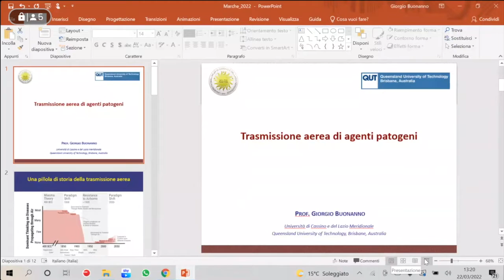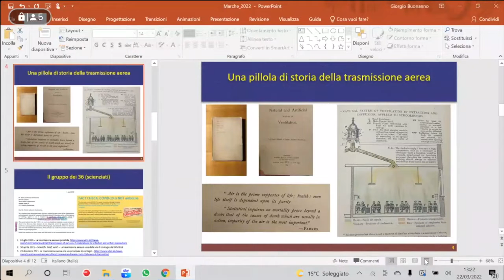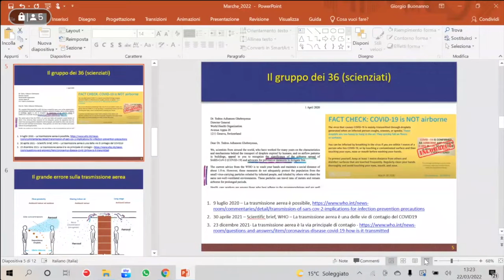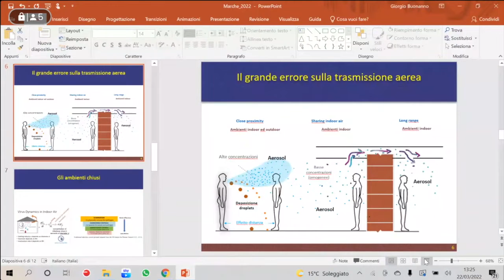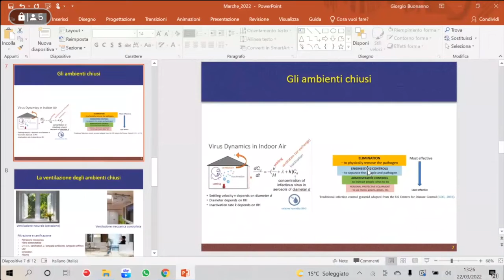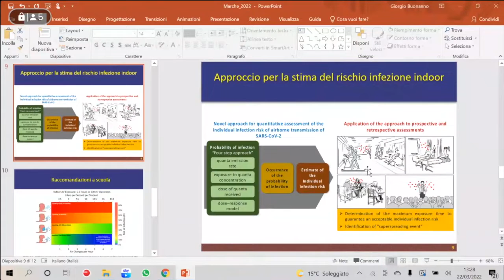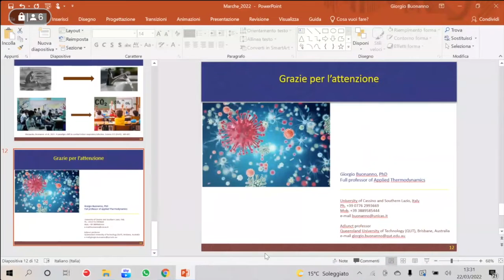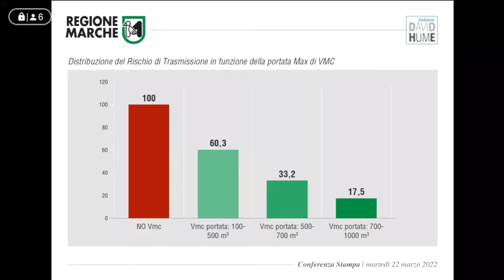Effetti degli impianti di Ventilazione Meccanica Controllata installati nelle classi delle scuole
Risultati del primo studio effettuato – in collaborazione con la Fondazione Hume – sugli effetti degli impianti di Ventilazione Meccanica Controllata installati nelle classi delle scuole